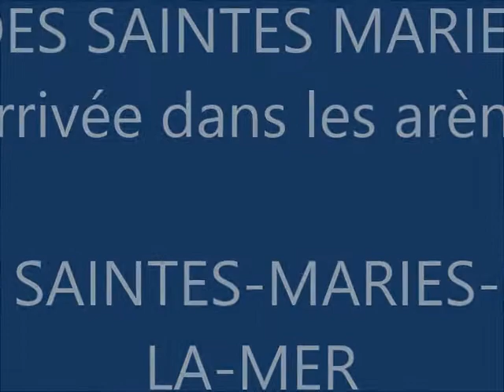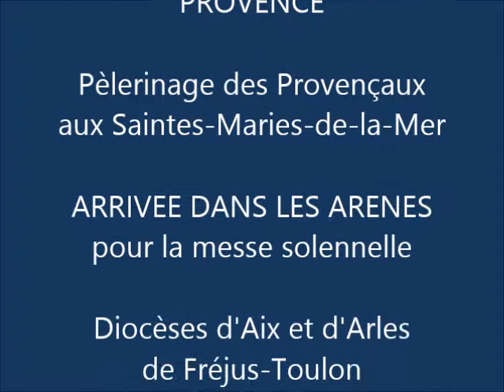PEL_STES_2013arènes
Les Saintes-Maries-de-la-Mer_ Dimanche 20 Octobre 2013_ Le pèlerinage des Provençaux, avec les diocèses d'Aix et d'Arles, De Fréjus-Toulon et de Marseille _ Arrivée dans les arènes